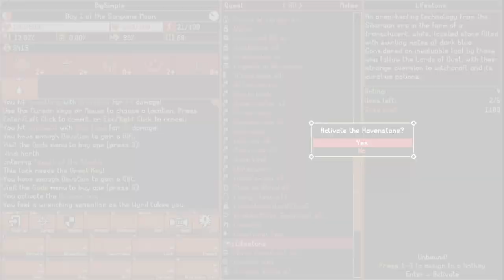Filling In The Map - Moonring